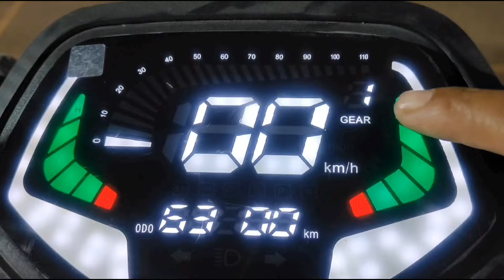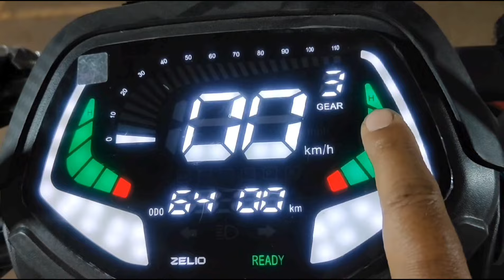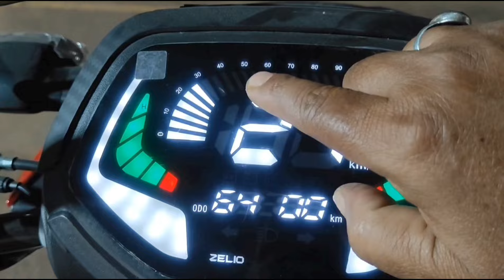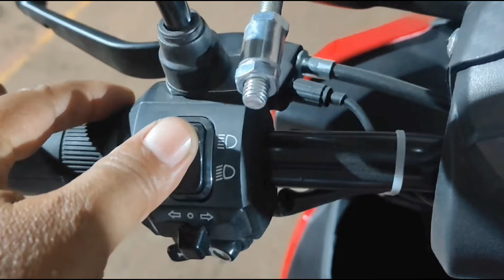Zelio X Men এই ইলেকট্রিক স্কুটার আপনি কোন কোম্পানিতে পাবেন না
My tools
E bike testing device
6, 12v Dc Battery Meter
tachometer
Electric Screwdriver